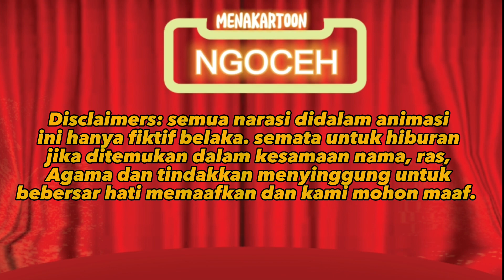Ngoceh Gagal Nikah - menakartoon